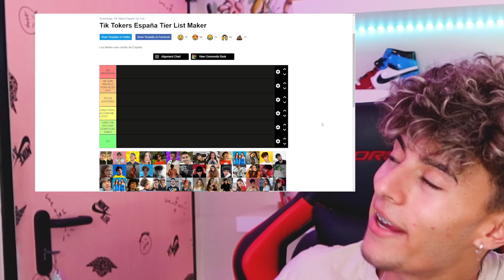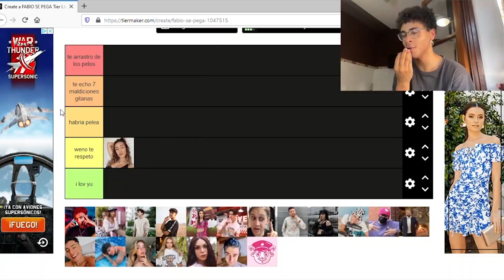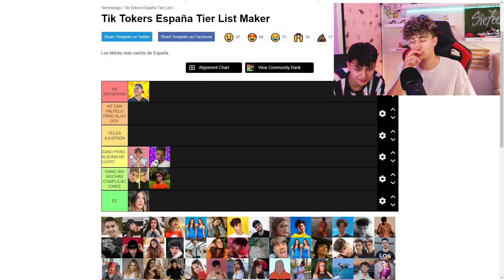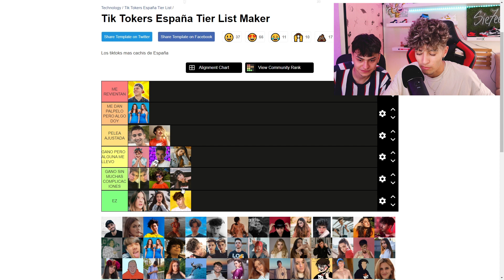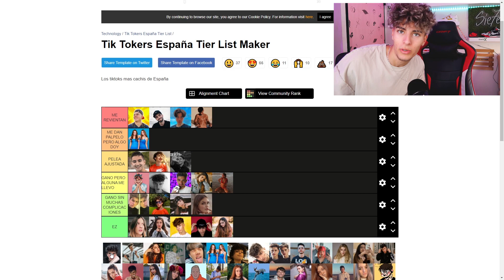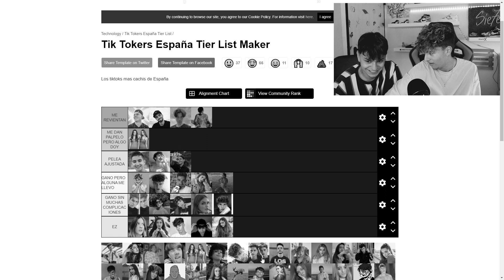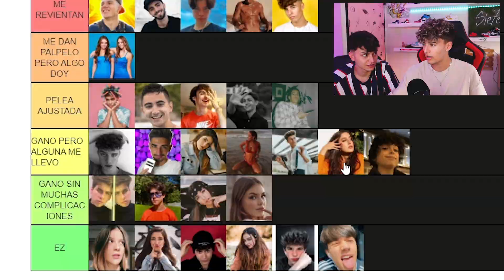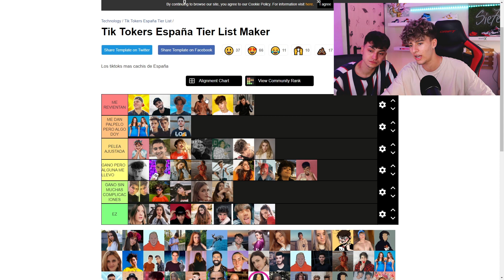👉🏻 MI COMBATE de BOXEO vs. INFLUENCERS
En este vídeo hago un tier list de cómo quedaría en un combate de boxeo con diferentes influencers. Muchos me revientan  😂

🔥Deja en los comentarios quién crees que me ganaría en un combate🔥